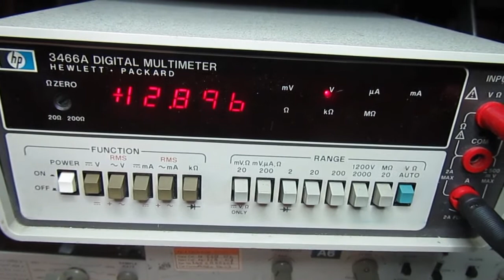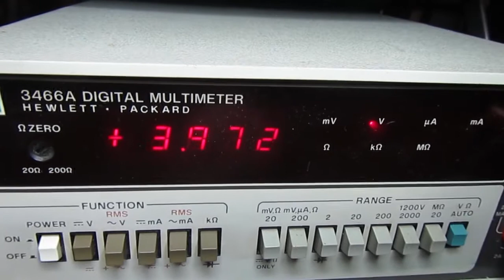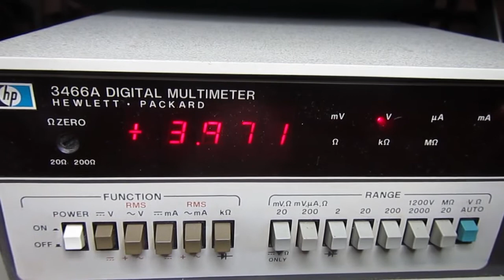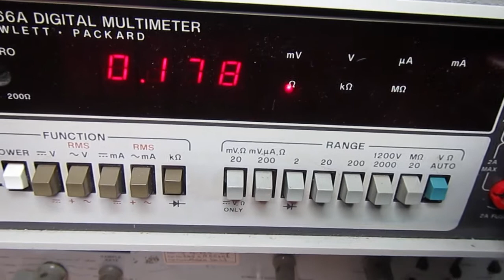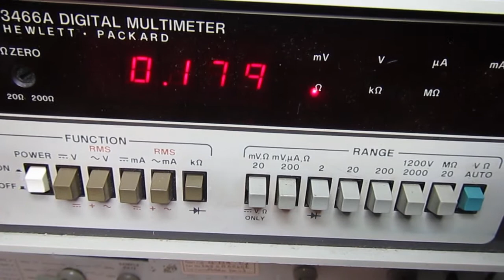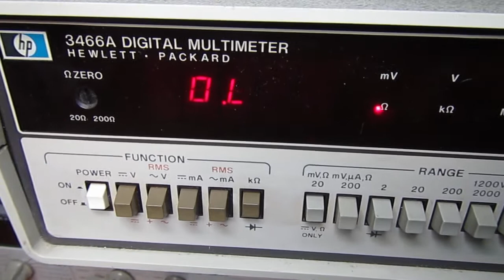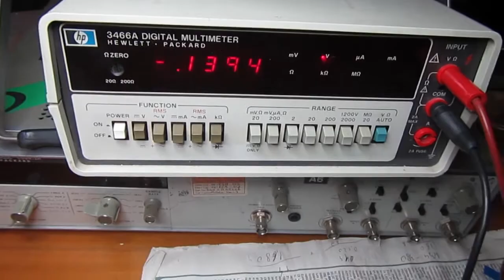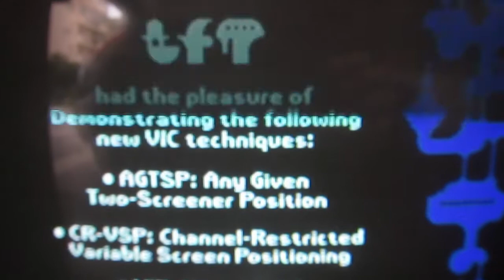Commodore 1541 repair: shorted +5V supply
Commodore 1541 disk drive repair (S/N HB4082635). Shorted +5V supply rail by a small electrolytic capacitor.
When I sound a bit puzzled about the voltage readings at the beginning of the video, the actual voltages were each 3V less than the read values because I had plugged the black lead in the wrong multimeter post ;) I just forgot to record again that part...
So 20V was actually a bit more than 20V, 10V was ok and the shorted 5V was a bit less than 1V as the LM7805 was going into current limiting.